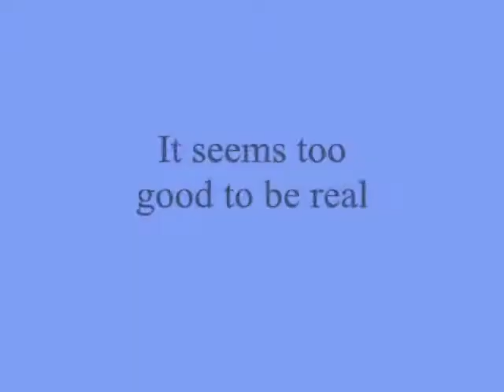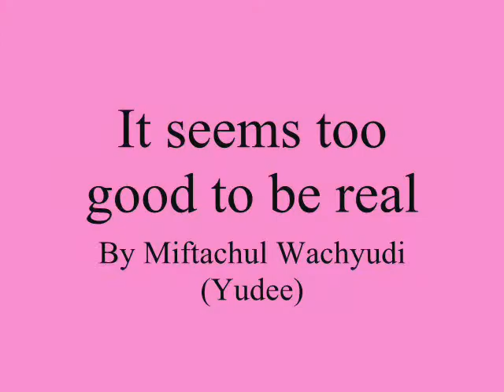It seems too good to be real ~